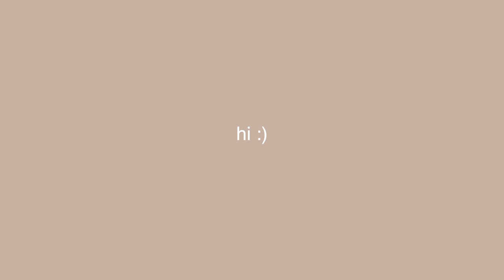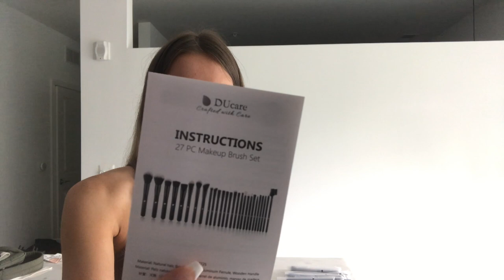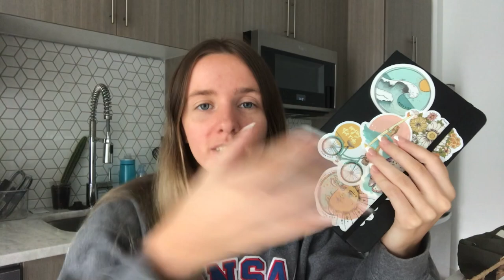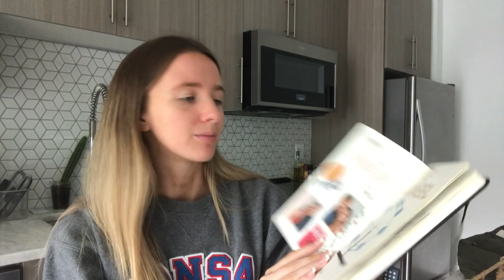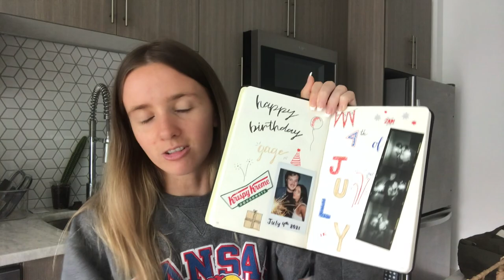i moved!! | first work trip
Hi, friends! Thanks for clicking on today's video. For those that don't know, I just graduated from Florida Tech with a degree in astronomy and astrophysics. I have moved to the DC area for my job and it's been so exciting so far!

I look forward to getting my new camera this week and making more videos!